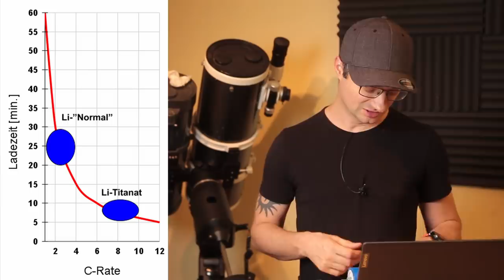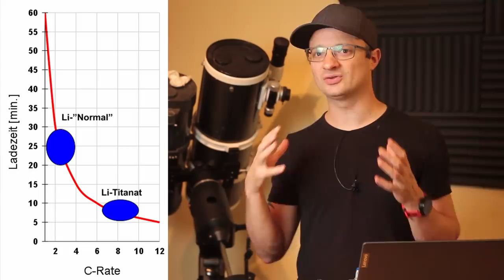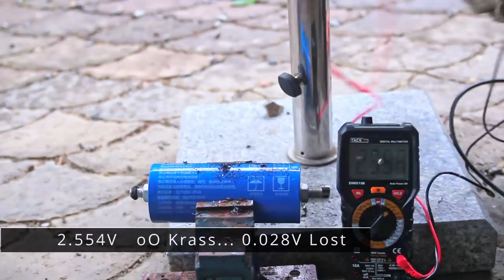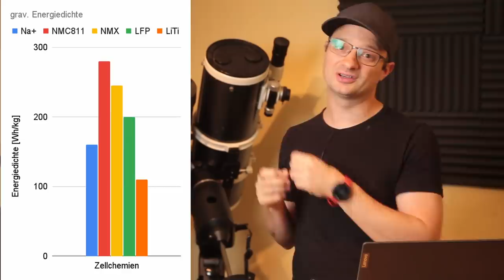Warum bohre ich 4 Löcher in diesen Lithium Akku?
00:00 - Intro
00:09 - Worum gehts?
00:49 - Der Lithium Titanat Akku
03:08 - Fast Charge
05:30 - Zyklenfestigkeit (Haltbarkeit)
06:40 - Durchbohren wir einen Akku
10:01 - Der Wirkungsgrad
11:00 - Nachteile des Akkus
12:24 - Wird noch geforscht?

D1 Mini (1.8€)
5V Spannungswandler (0.3€)
12V,24V48V Laderegler (einfach aber funktioniert gut)
35Ah LiTi Akku (etwas kleiner als meiner, aber dicke ausreichend)

~▬▬▬▬▬▬ Quellen ▬▬▬▬▬~
[1] Measuring Reversible and Irreversible Capacity Losses on Lithium-ion Batteries (archives-ouvertes.fr)
[3] Yinlong Energy LTO Battery Testing
[4] Characteristic Analysis of Lithium Titanate Battery (sciencedirectassets.com)
[5] EETimes - All About Batteries, Part 12: Lithium Titanate (LTO)
[7] Fast Charging Tests (up to 6C) of Lithium Titanate Cells and Modules: Electrical and Thermal Response (escholarship.org)
[9] Charge a battery in just six minutes | New Scientist
[10] Wang, W., Gang, Y., Hu, Z. et al. Reversible structural evolution of sodium-rich rhombohedral Prussian blue for sodium-ion batteries. Nat Commun 11, 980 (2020).
[16] Batteries | Free Full-Text | Design Considerations for Fast Charging Lithium Ion Cells for NMC/MCMB Electrode Pairs (mdpi.com)